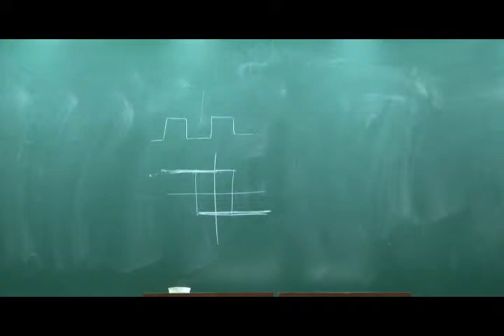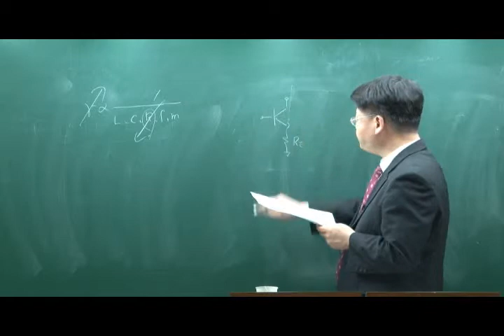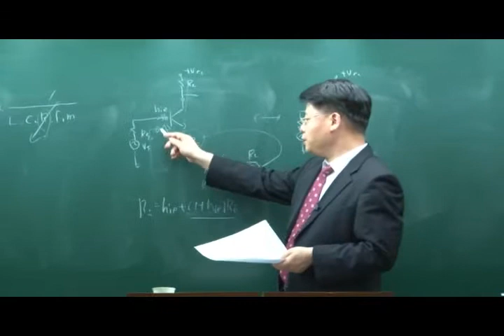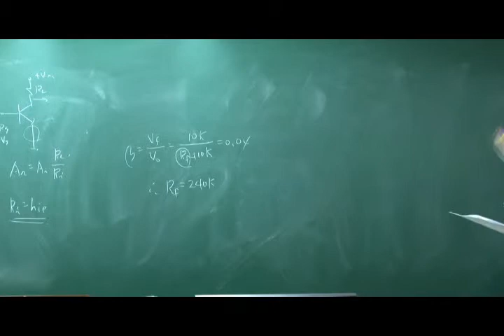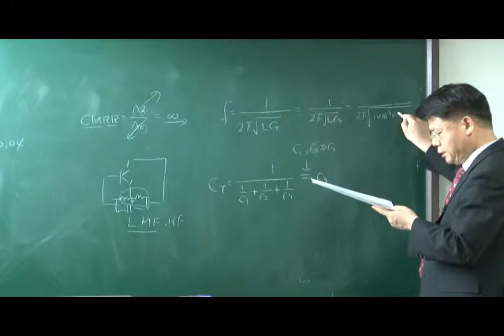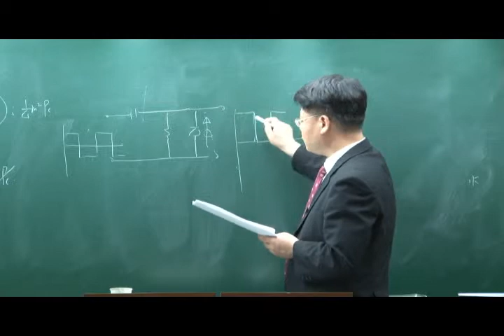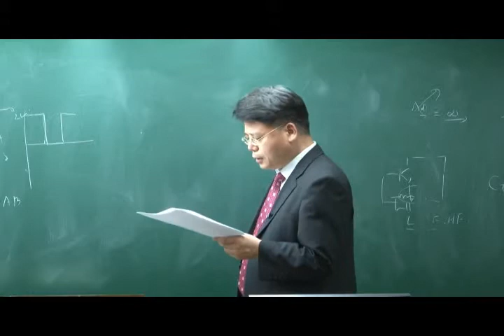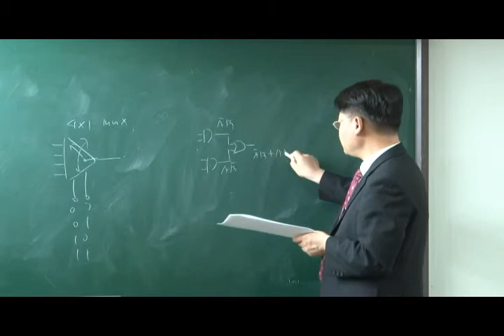2011년 4회 무선설비기사 전자회로 기출문제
2011년 4회 무선설비기사 전자회로 기출문제

김기남공학원은 기능사, 기능장, 기사, 산업기사, 기술사에 이르는
국내 최고의 자격증 취득 전문 학원입니다.

김기남공학원은 여러분과 함께 성장합니다.